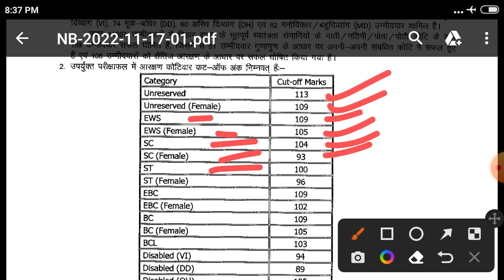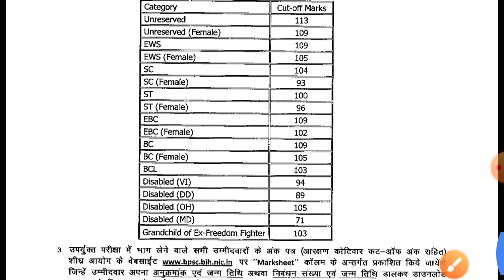67th BPSC P.T RESULT OUT